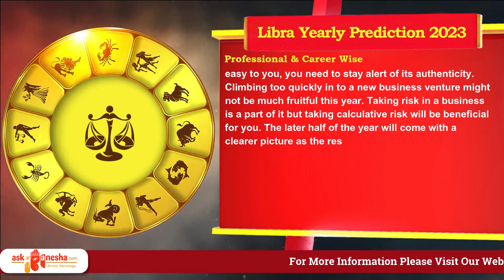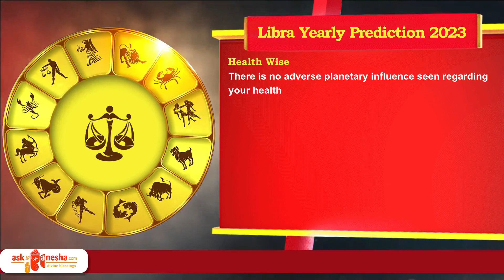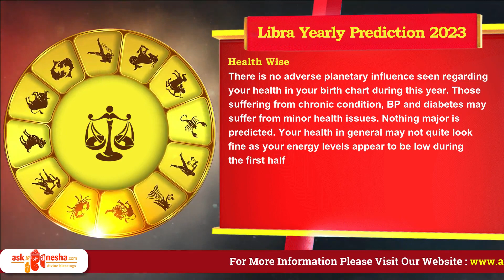Libra Yearly Horoscope 2023 || Tula Rashi || कैसा रहेगा 2023 || Askganesha.com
Free Libra Horoscope 2023. Get to know all about the year 2023 by India's best Astrologer Abhishek Dhawan at Askganesha.com. To know more about your FAMILY,LOVE RELATIONSHIP,PROFESSION,HEALTH AND TRAVEL in the year 2023
CLICK HERE -
1. LIBRA 2023 FAMILY HOROSCOPE
2. LOVE AND MARRIAGE RELATIONSHIPS
3. CAREER AND PROFESSION horoscope 2023
4. Health and Fitness Year Horoscope 2023
5. Travel Astrology Year Horoscope 2023

Hey LIBRA ,WANT TO MAKE 2023 BETTER THAN 2022 follow these Remedies that you can opt in year 2023 for you according to your horoscope.